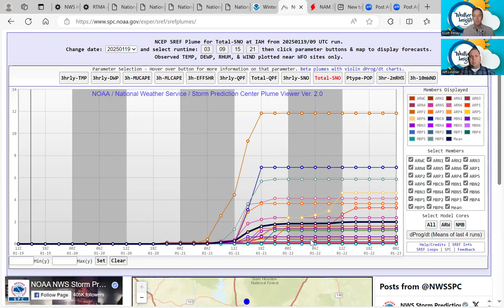Weather Insights Winter Weather Briefing for 1 19 25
In today’s briefing, we’ll provide an update on the expected winter weather impacts as well as the current and future hazards for south/southeast Texas.
Stay informed with the latest insights from meteorologists Jeff Lindner and Scott Pitney. Our briefings deliver the crucial information you need to tackle this winter season with confidence.